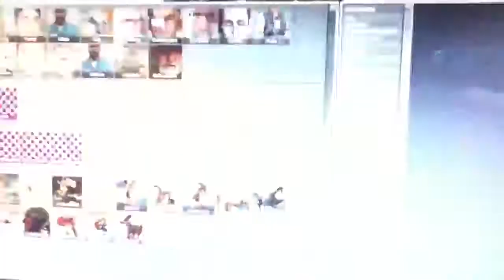Gmod hidden hydra test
Gmod mechs hydra test for new map